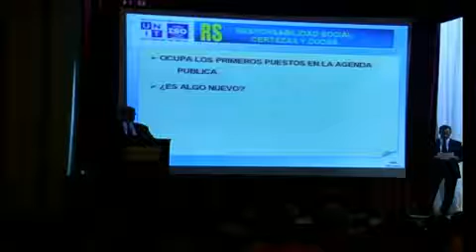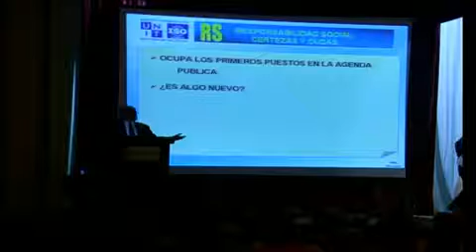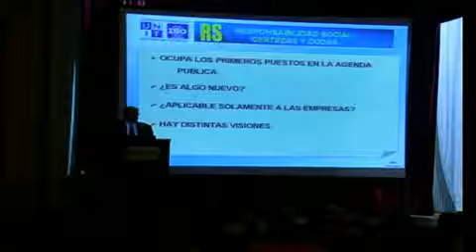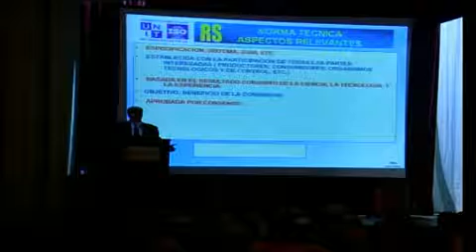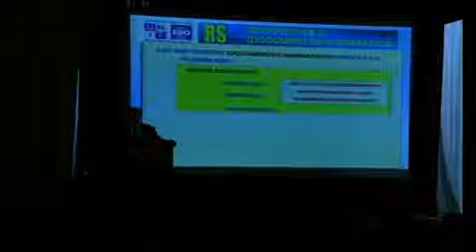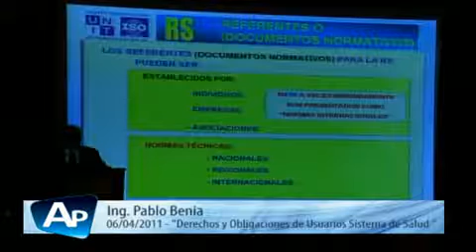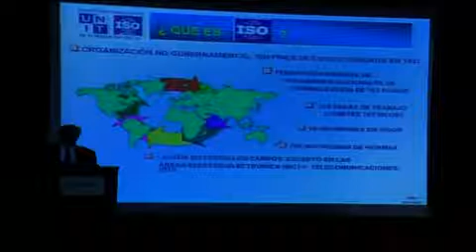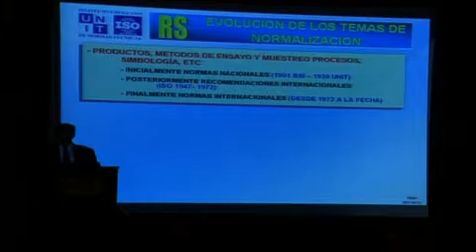Presentacion Norma ISO 26000 flv